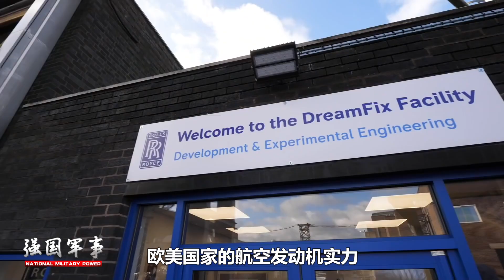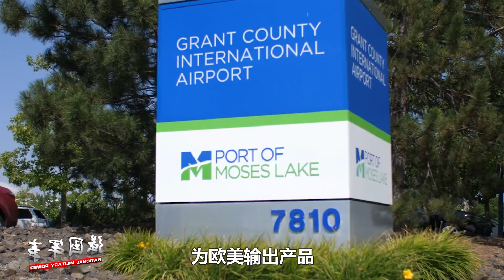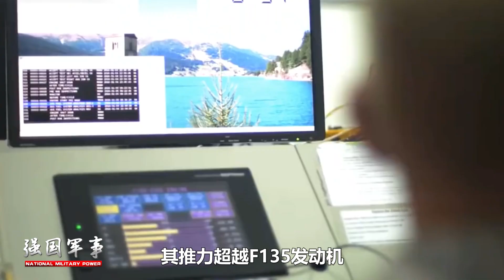率先使用六代機技術，日本XF9-1航空發動機真的比渦扇-15還要強麼？【强国军事】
日本航空發動機為何有不錯的底子？日本最新研製的XF9-1發動機真的比中國的渦扇-15要強麼？日本航空製造業如今又面臨著哪些困境？
率先使用六代機技術，日本XF9-1航空發動機真的比渦扇-15還要強麼？
强国军事 军事 六代機 我們的影片會遵循公平、尊重的原則，確保不會包含任何仇恨言論的元素。